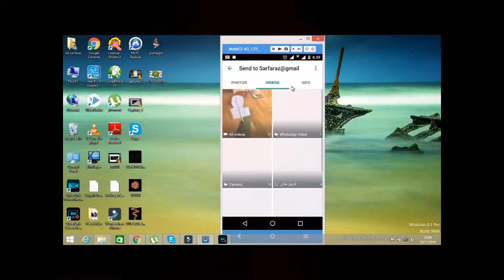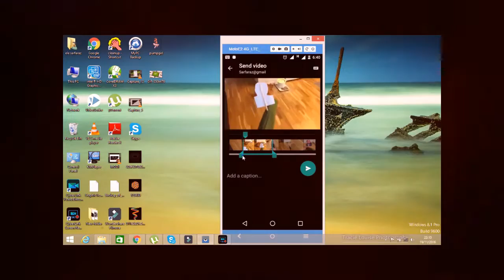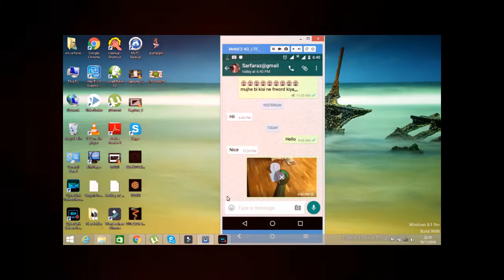Whatsapp se GIF kaise bhejte hain? How To Send a Gif on Whatsapp?